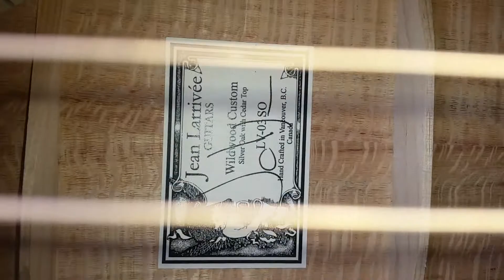The new Larrivee!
Larrivee lv03 silver oak and cedar